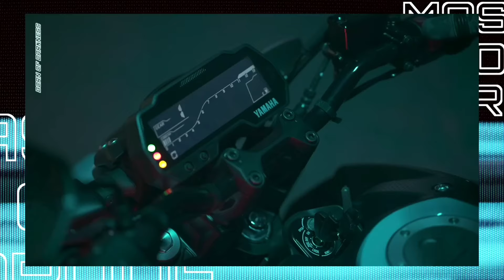2024 All New Yamaha MT15 -V3 NextGen Launched💥| Price,Specs & More Features|Design Mt15 Yamaha India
2024 All New Yamaha MT15 -V3 NextGen Launched💥| Price,Specs & More Features|Design Mt15 Yamaha India